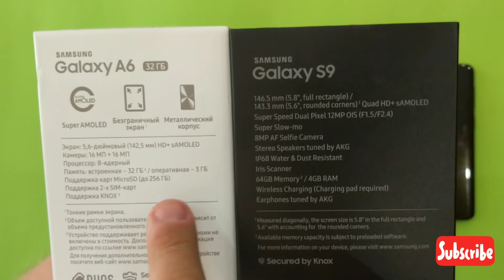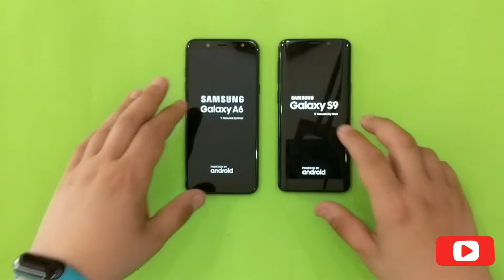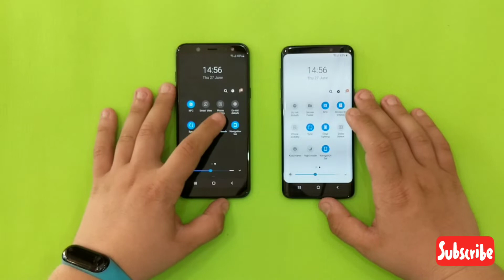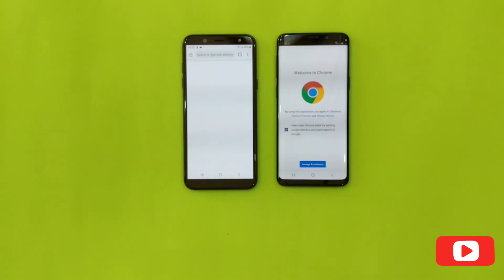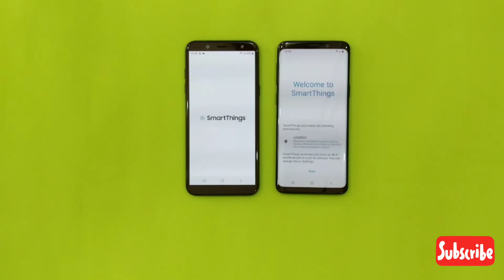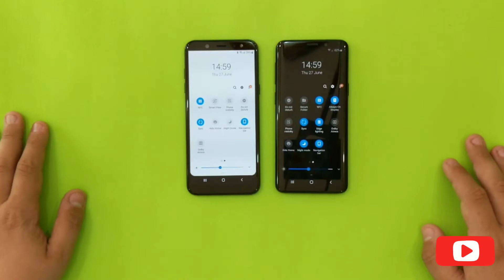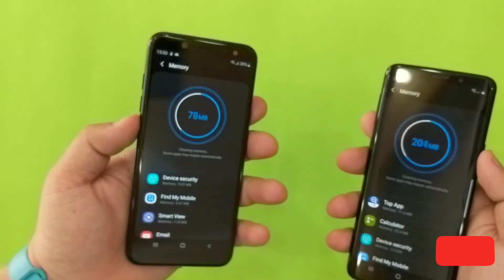Samsung Galaxy S9 vs Samsung Galaxy A6